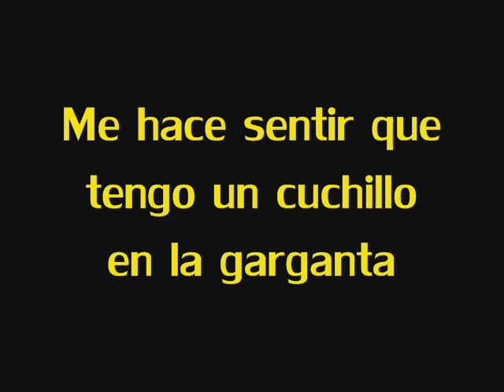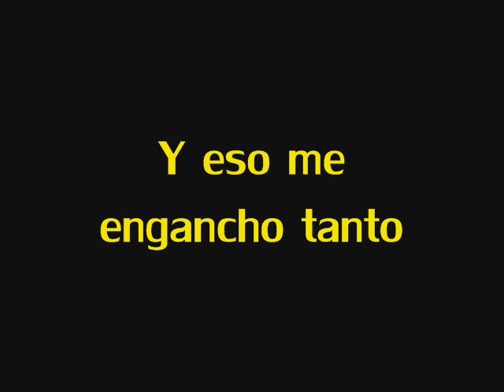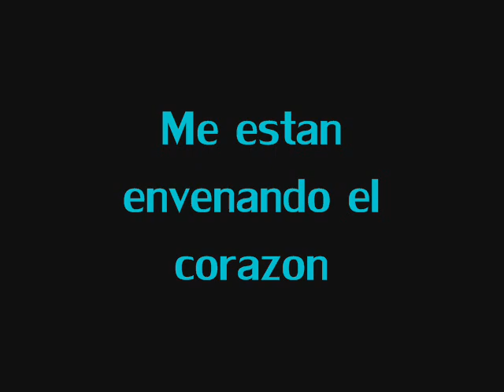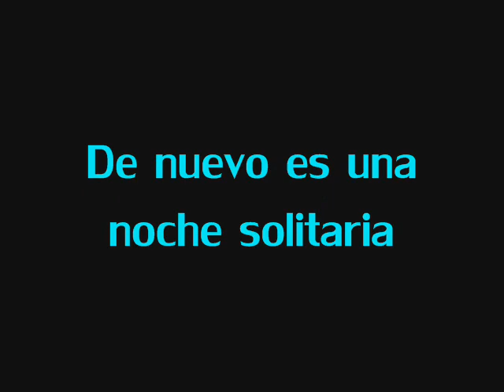Max Barskih & Svetlana Loboda - Serdtse Byotsya Español